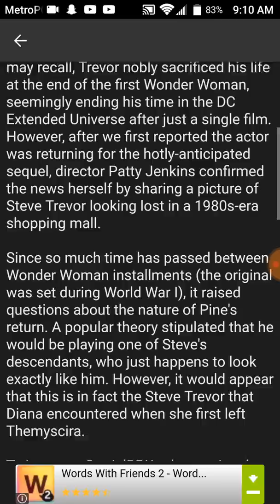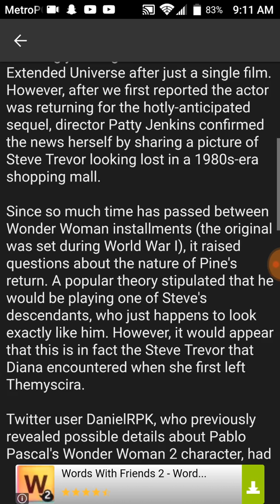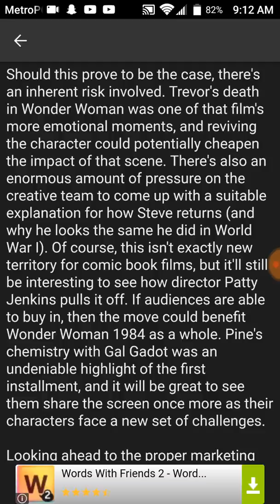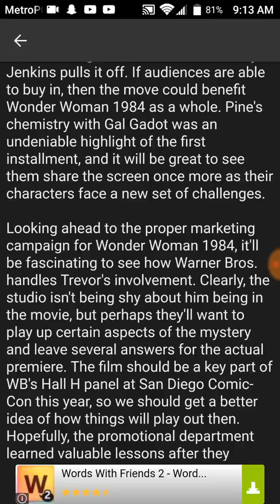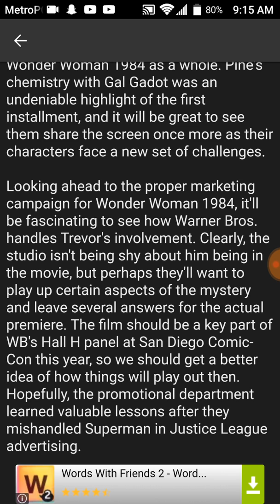Rumor: Chris Pine Is The 'Real' Steve Trevor In Wonder Woman 2!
Wonder Woman 1984, marks the return of Steve Trevor, This should be good!